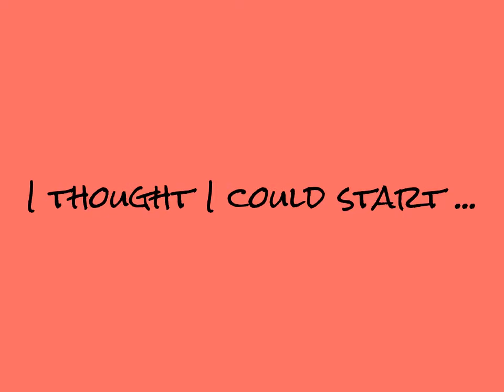suggest the name of the new series